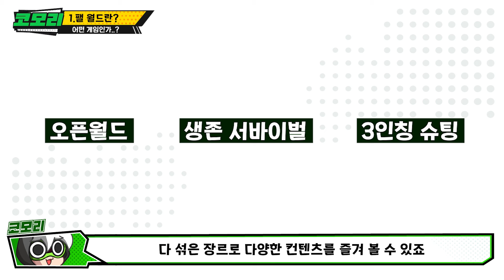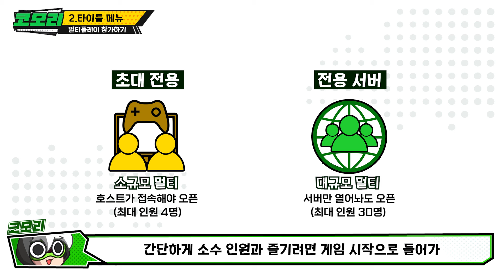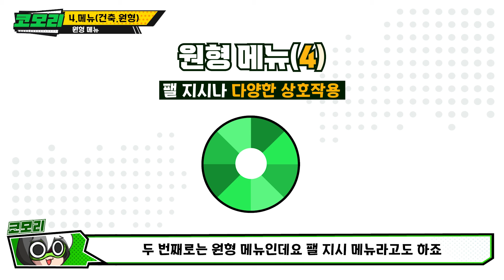팰 월드 공략 [입문초보편] 뉴비는 이 영상 하나로 해결!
치지직 생방송 : 금,토,일 PM 7:00 에 방송합니다~